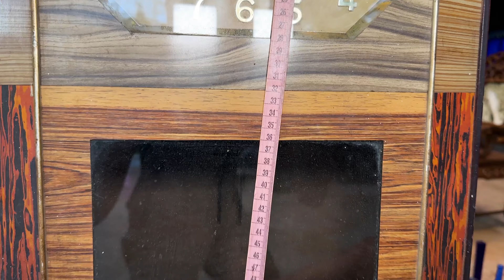Bộ Bàn Trúc Gõ Đỏ zin, Đồng Hồ, Đồ Gốm Đồng đa dạng 3/9 Triệu #0939806464 bán đồ xưa cũ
Shop Thanh Triệu ngày 3/9/2024 chào bán Bộ Bàn Trúc Gõ Đỏ zin, Đồng Hồ, Đồ Gốm Đồng đa dạng
Mọi chi tiết giao lưu xin kết bạn (O939 8O 6464 Thanh Triệu)

🚩 Quý khách có nhu cầu giới thiệu, quảng cáo cây cảnh : O931 O77 665 Huy Tuấn